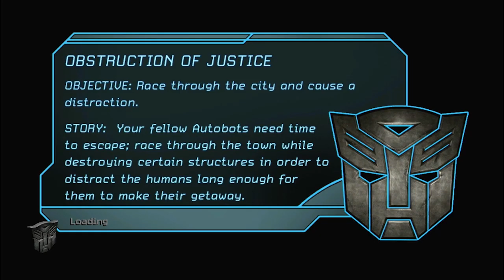Transformers: The Game - Mission 2 More Than Meets the Eye Gameplay Walkthrough (XBOX 360 HD)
Transformers: The Game - Mission 2 More Than Meets the Eye

This is the same place as the hunt for Sam Witwicky and the Suburbs. You start out as Jazz

0:00 | Start
1:22 | Chapter 1 Obstruction of Justice
6:55 | Chapter 2 A friend in Need
16:37 | Chapter 3 flight of the bumble bee
21:00 | Chapter 4 Heavy Weapon